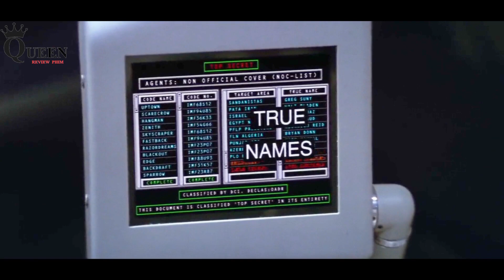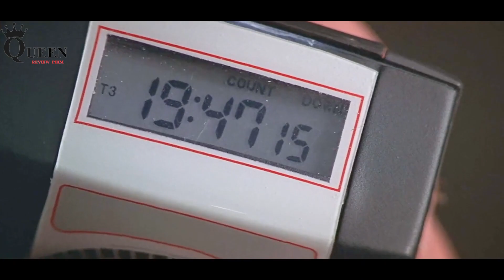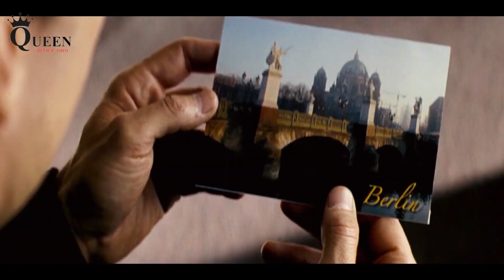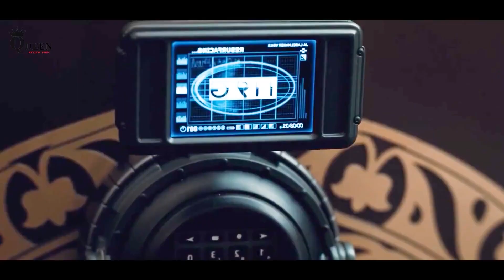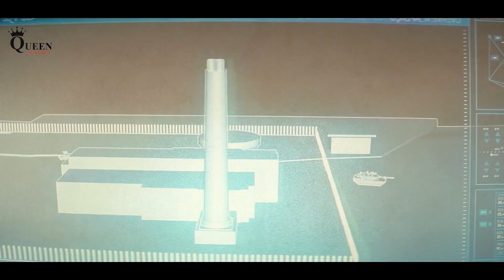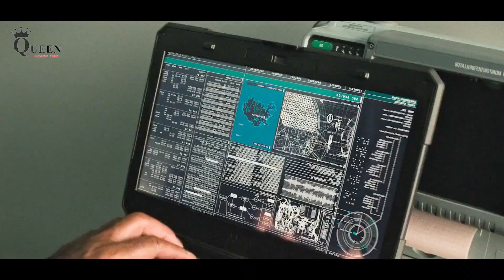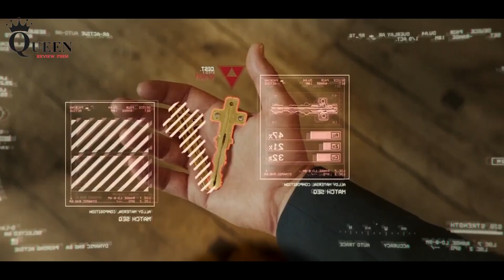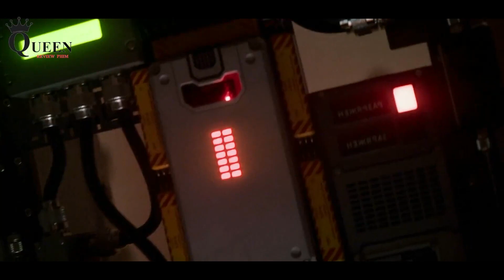TOM CRUISE VÀ CẢNH HÀNH ĐỘNG MÃN NHÃN|REVIEW PHIM TRỌN BỘ NHIỆM VỤ BẤT KHẢ THI (1996-2023) BY QUEEN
Tên Phim : TRỌN BỘ NHIỆM VỤ BẤT KHẢ THI 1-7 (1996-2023)
Tổng toàn bộ dự án làm phim nhiệm vụ bất cả thi lên đến gần 1000 triệu USD  Với kinh phí lên đến 290 triệu USD, đây là dự án được đầu tư nhất loạt phim, cũng là một trong những bom tấn đắt đỏ nhất hiện tại. Đặc biệt, Tom Cruise gây chú ý khi tự đảm nhận những pha hành động nguy hiểm dù đã bước sang tuổi 61.